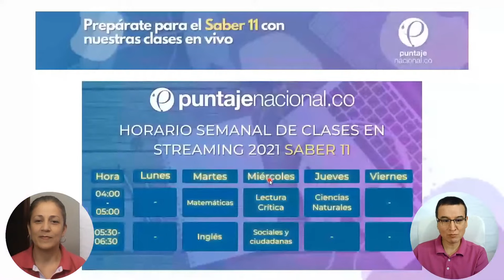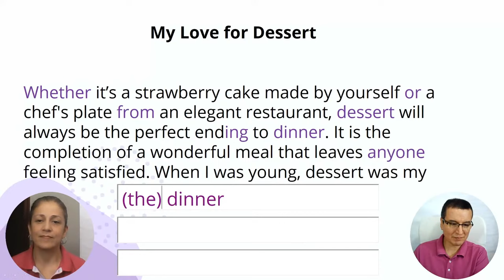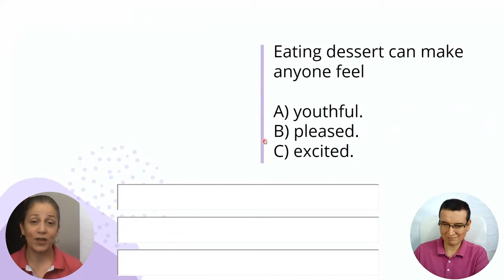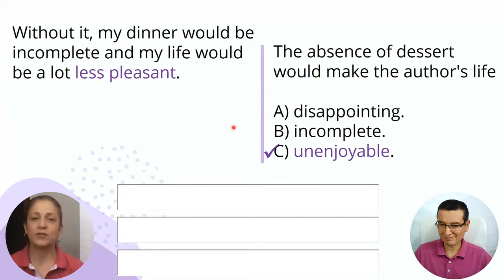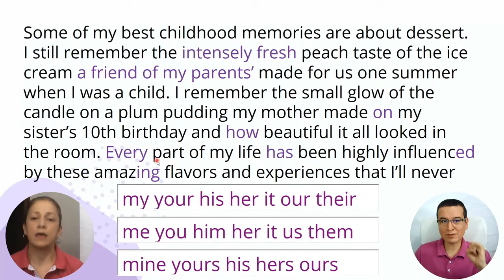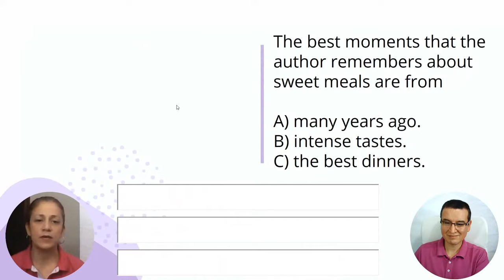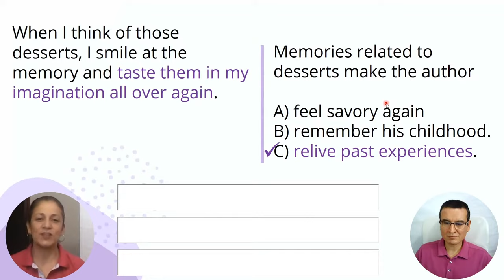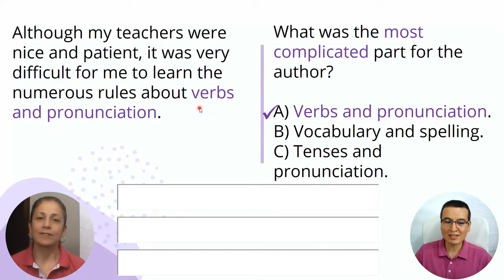PREICFES INGLÉS | Comprensión de lectura literal ll | Clase 7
Bienvenidos a una nueva clase en vivo con los profes Alex y Ximena!

Prepárate para la Prueba Saber 11, este 2021 aprende los contenidos de forma fácil y eficiente ✌️

Apóyanos con un like y compartiendo con tu amigos y conocidos.